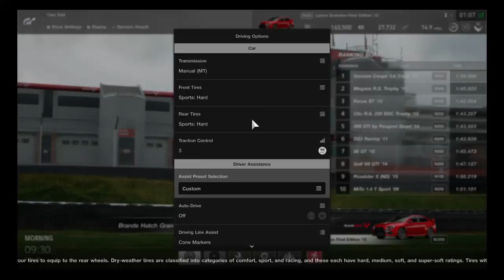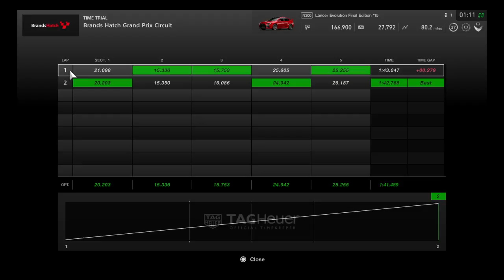Gran Turismo®SPORT track testing brands hatch mitsubishi evo x